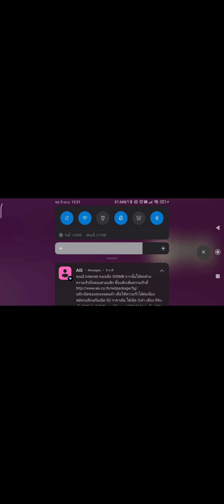นี้มันต้องแบบนี้😀 ง่ายๆ โทรศัพท์เอาไม่ตุ ย ✨100%✨